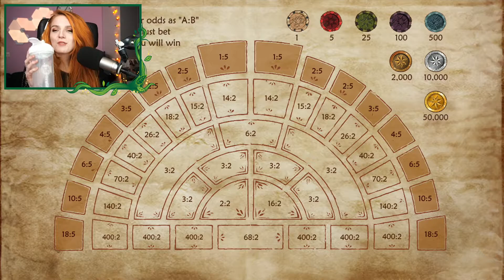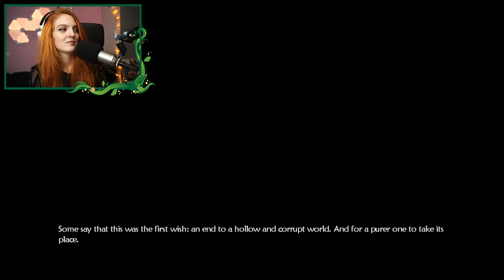Saar Stream | 22-02-2021